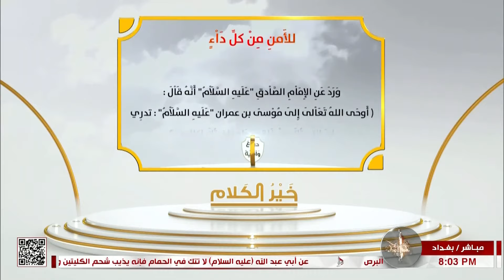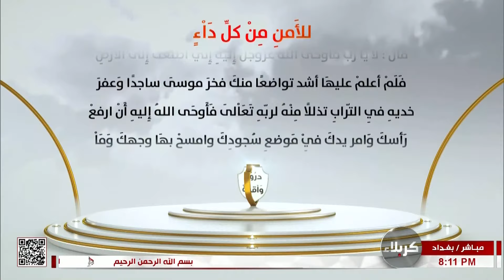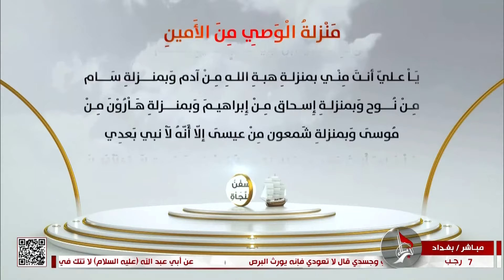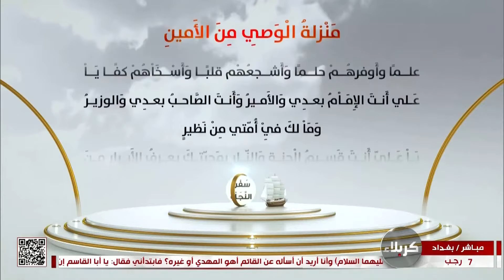خير الكلام - عنوان الحلقة - تهويل الأمور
خير الكلام
عنوان الحلقة - تهويل الأمور
7 رجب 1444 هـ